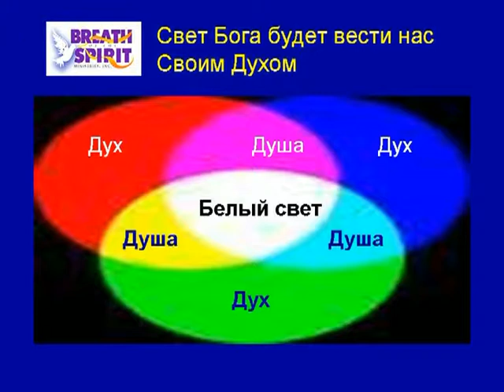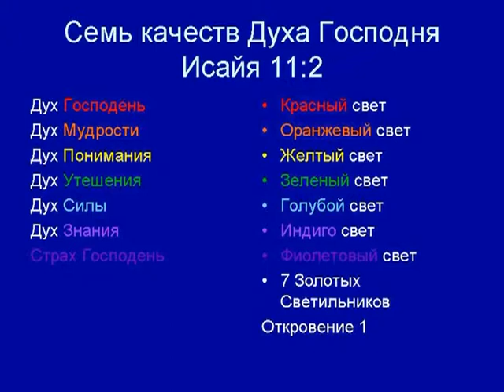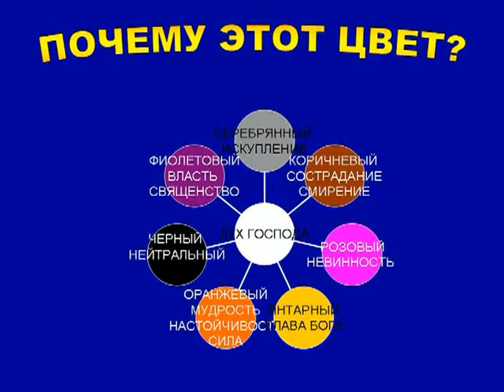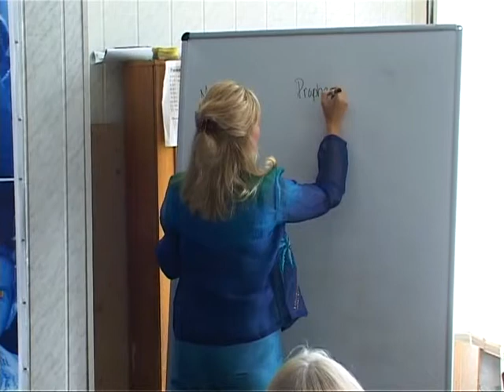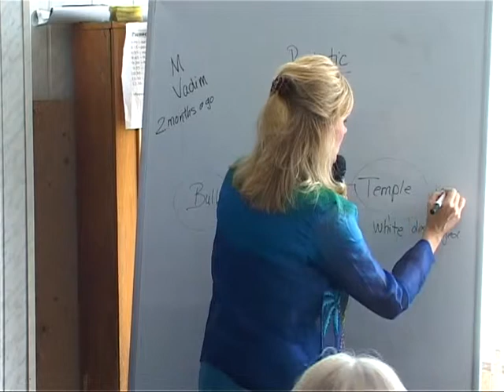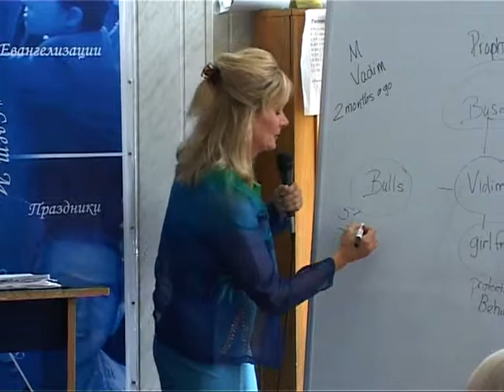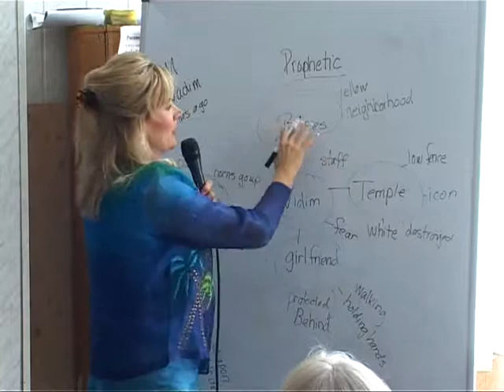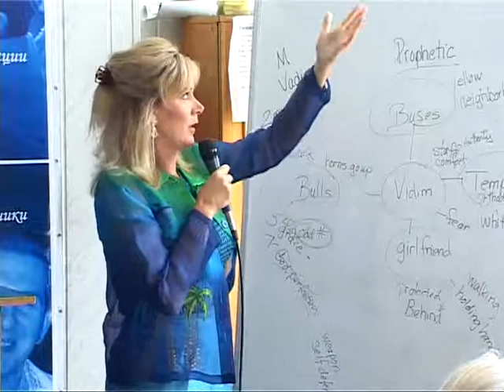МЕБИ Барбара Брихит "Сны и видения" Урок 7